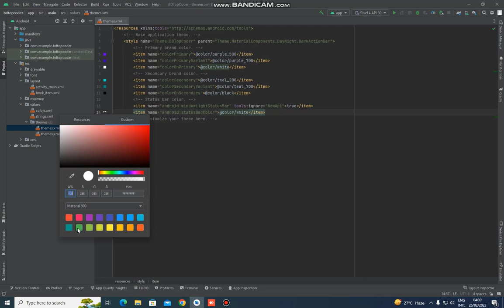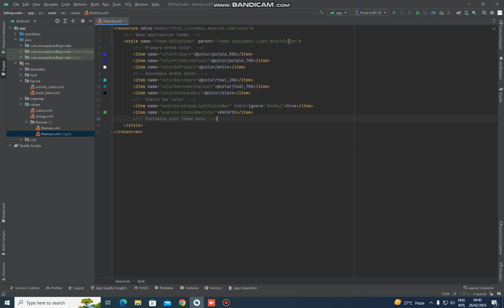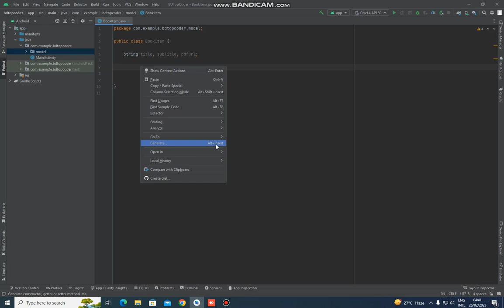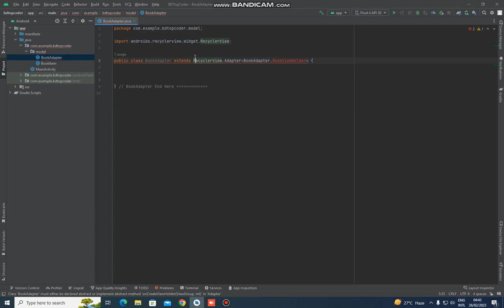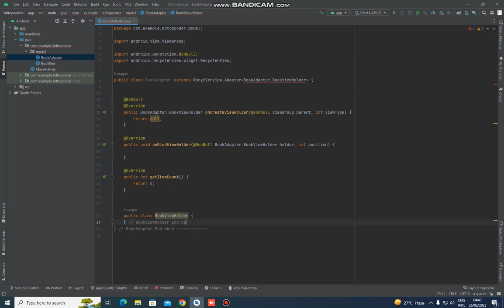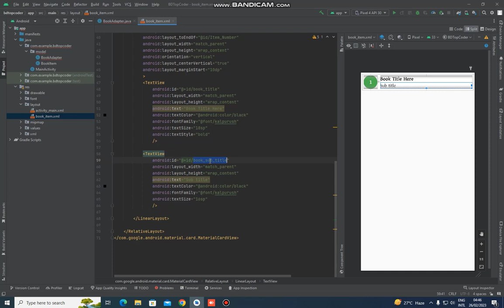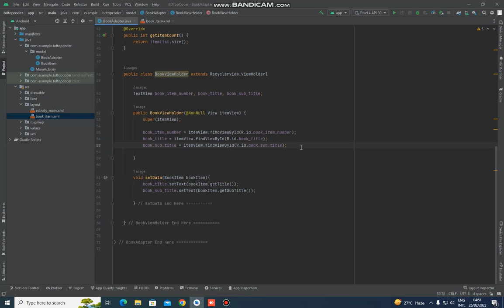Complete Book App - বই অ্যাপ | - ( Part - 2) || Pdf Viewer App With Admin Panel